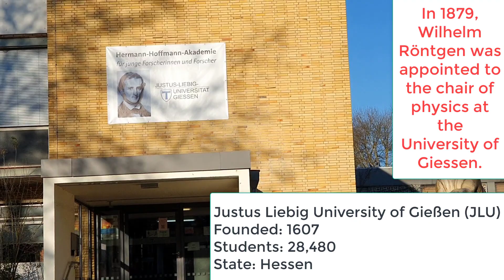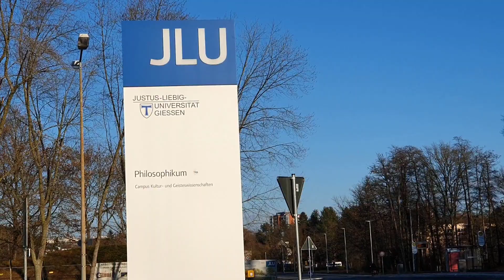ব্যাচেলর, মাস্টার্স এবং পিএইচডির স্টুডেন্টদের জন্য জার্মান বিশ্ববিদ্যালয় I Uni-Giessen I JLU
China Business
Export Business
Import Business
Alibaba Business
Import From Alibaba
Export Import Business
Europe Bangla Video
Europe Info Bangla
Europe Bangla information Video
Germany Inforamtion Bangla
Germany info Video in Bangla
Europe PR
Germany PR
জার্মানি ভিসা
স্টুডেন্ট ভিসা জার্মানি
ওয়ার্ক পারমিট ভিসা জার্মানি
জার্মানি স্কলারশিপ
জার্মানি নাগরিকত্ব
জার্মানি পিআর
Germany student Visa
Md Rezaul Karim Siddique
Engr Md Rezaul Karim Siddique
Rezaul Karim Siddique
Engr Rezaul Karim Siddique
Engr Rezaul Karim
Engr Rezaul
Rezaul Karim
Rezaul Siddique
Rezaul Karim Germany
Rezaul Karim Life360 Germany
Rezaul Life360 Germany
Rezaul Germany
Rezaul Life360
Germany Scholarship
Student Visa Germany
job visa Germany
Job visa europe
Work permit visa Germany
Work Visa in Germany
Work Visa in Europe
German A1 course
German language A1 level free course
German language free course
German A1 level Bangla Tutorial
German language free tutorial
German A2 course
German A2 level free course
German language A2 level course
German Daily life
Daily life Germany
Business in Bangladesh
Bangladesh Business Idea
Business in Germany
How to start business in Germany
Hot to be a businessman
Business idea
New business idea
business idea generate
Business idea Bangla video
German rules
JLU
Justus-Liebig-Universität Gießen
Technische Hochschule Mittelhessen
Uni-Giessen